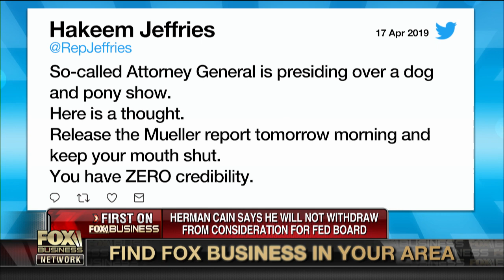Herman Cain on Fed Board consideration: I'm not withdrawing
Former Republican presidential candidate Herman Cain on why he won't withdraw his name from consideration for the Federal Reserve Board of Governors, the state of the U.S. economy and the Mueller report.